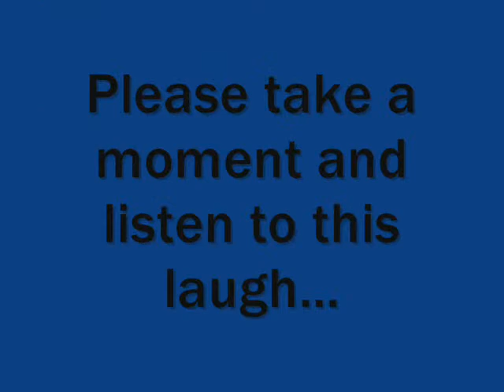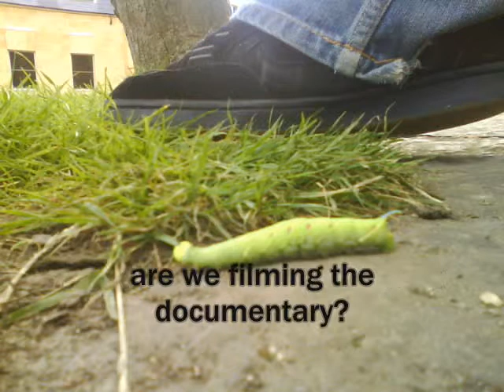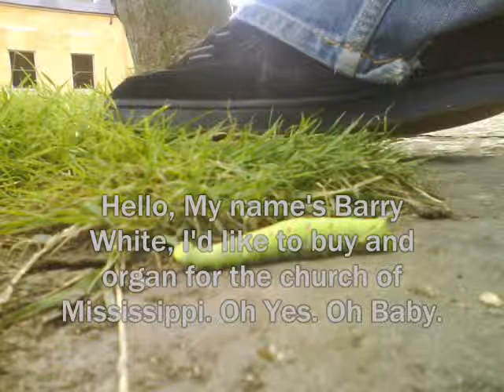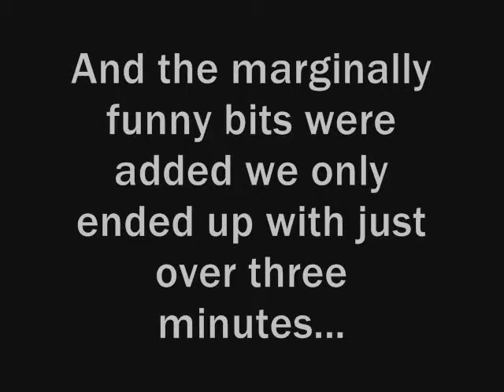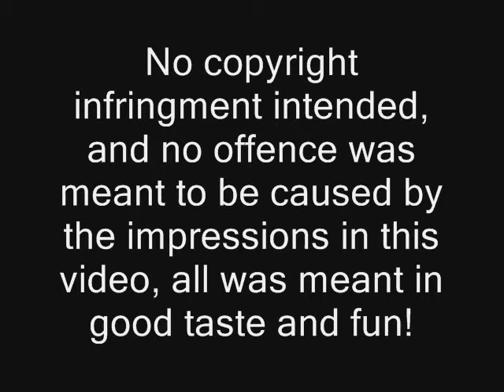The way of the walk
Officially the greatest footage of yeo valley in this year of 2009!